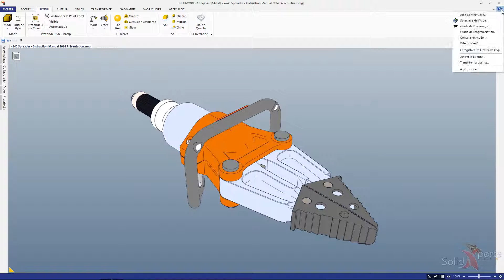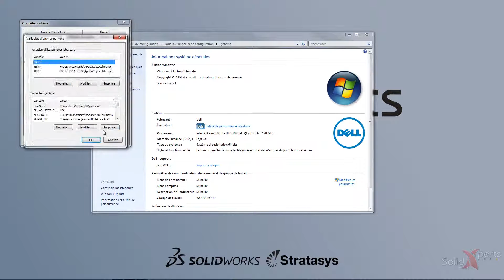Mode de rendu à l'ouverture dans SOLIDWORKS Composer - Juin 2015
Voici une option cachée qui est utile si vous désirez avoir un mode d’affichage d’importation différent que celui par défaut. L’option est facile à découvrir, mais il faut connaitre le truc.